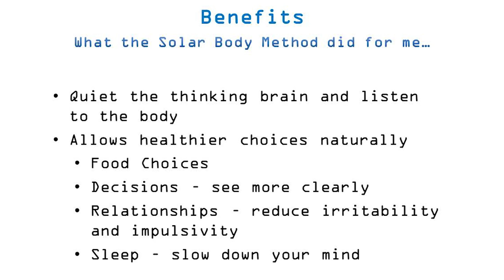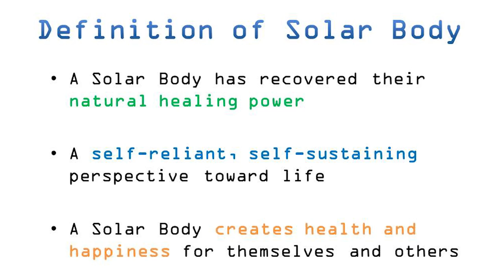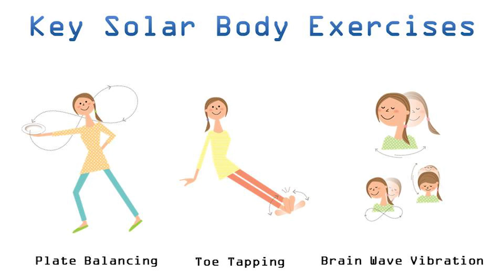The Perfect Antidote to Stress: Dr. Jim Westphal on the Spirit and Science of The Solar Body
Dr. James Westphal, Chief of Psychiatry in Hawaii's Department of Health, talks at the Solar Body book signing and lecture in Sedona, Arizona in August 2015. Dr. Westphal talks about his career, caring for patients, and how doctor's can learn to mange their own stress with the Solar Body Method which he calls "the perfect antidote to stress."

**Change starts from within. Change your energy, and you can change your entire reality.**